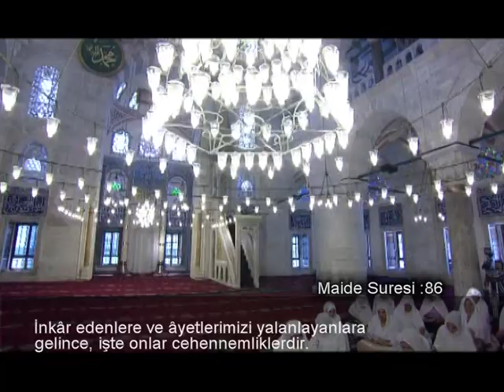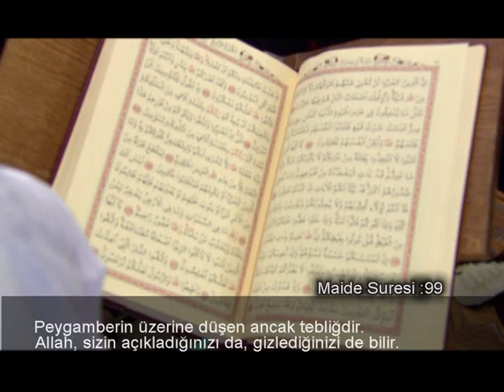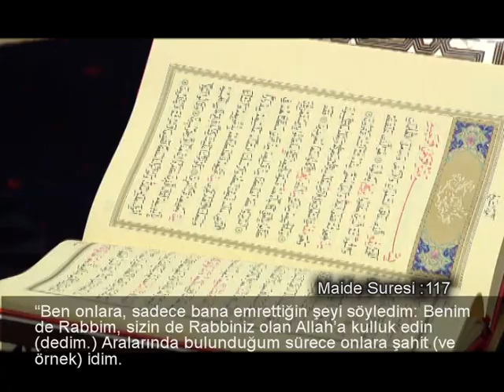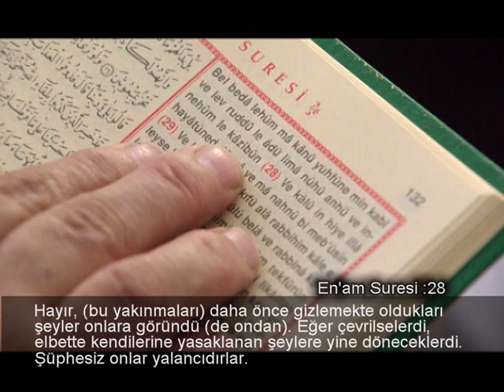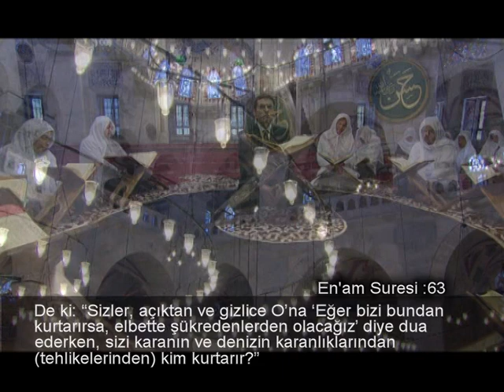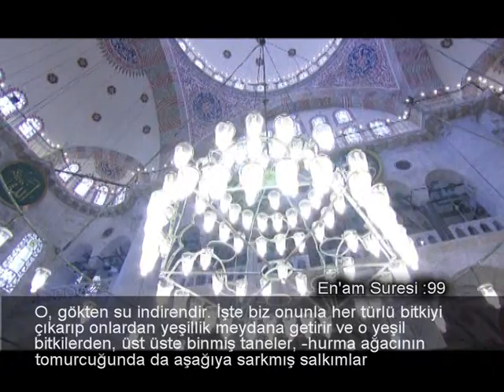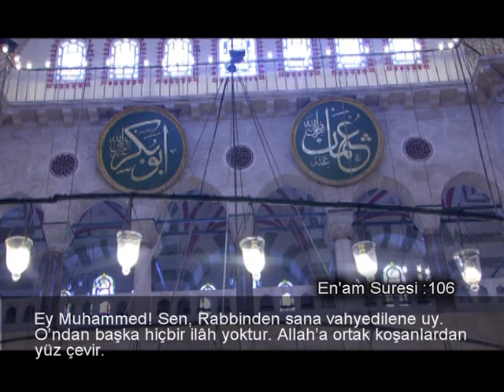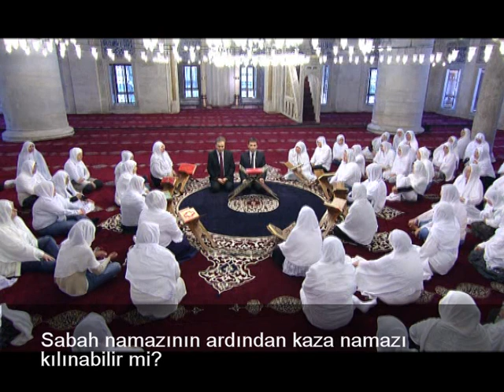Hafız Selman Okumuş ile Mukabele | 7. Bölüm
Hafız Selman Okumuş, Kılıç Ali Paşa Camisinde cemaatin huzurunda 7. cüzü okuyor.